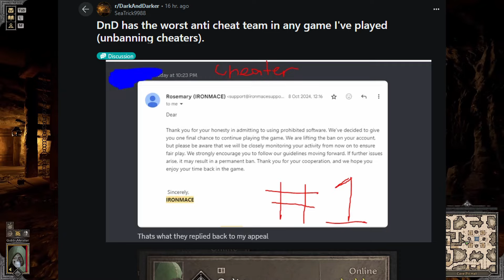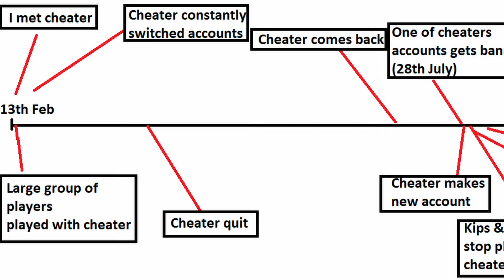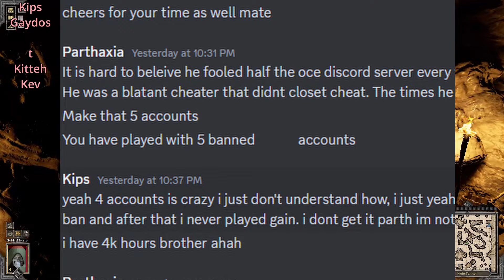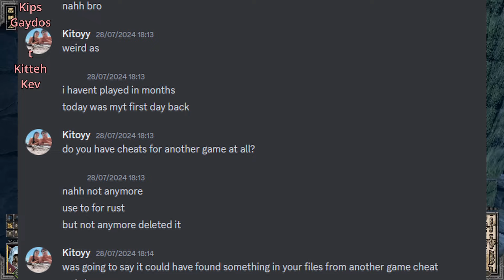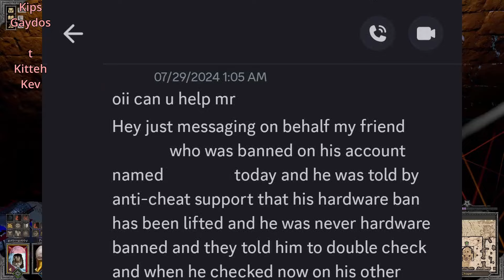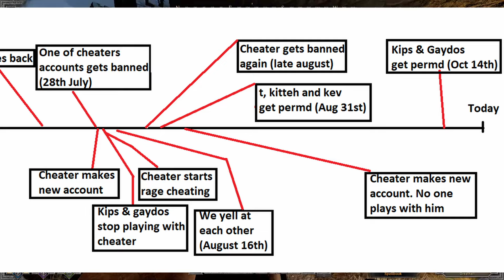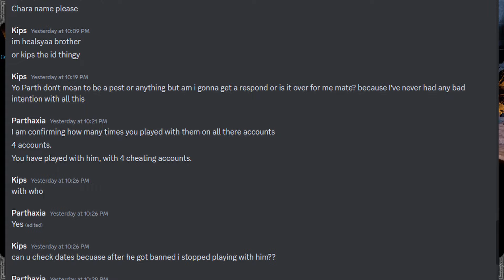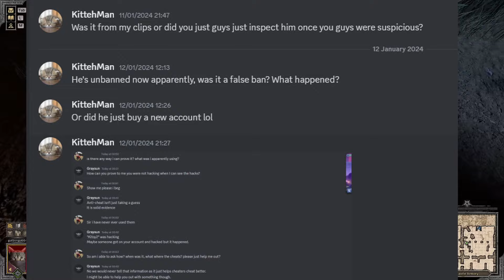Ironmace is banning innocent players | Dark and Darker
Please do not harass any of the people shown in this video. I have blurred or removed a lot of names  to avoid further drama - my intentions with this video are purely to have the association bans changed to temporary or lifted.

0:00 Intro
0:36 Cheater policy
2:54 The story begins
3:11 Clip with cheater
5:15 Losing with cheater
6:58 Kips & Gaydos bans
9:15 Drama begins
9:47 Constant unbans
11:00 Argument preamble
14:05 Argument begins
25:15 Argument explanation
26:39 Timeline continued
27:14 Cheater unbanned
27:38 Communication with Ironmace
28:36 Parthaxia
31:39 Outro